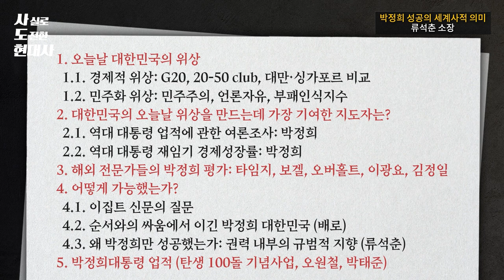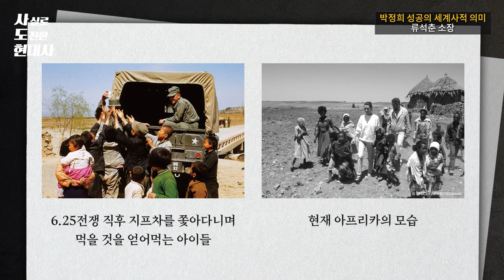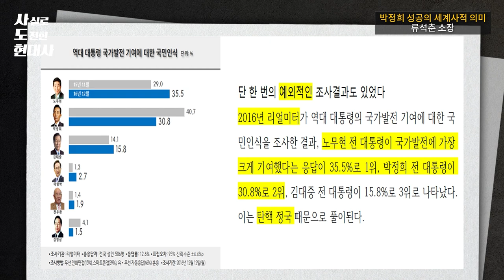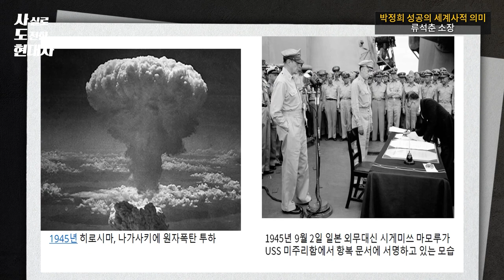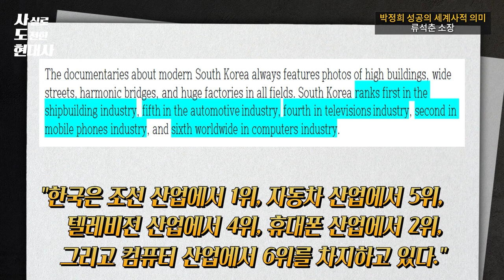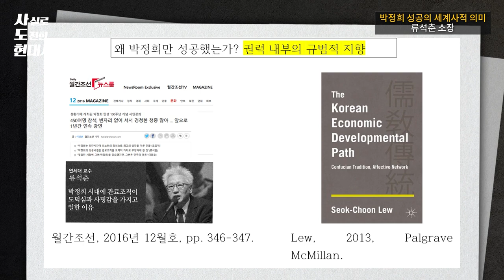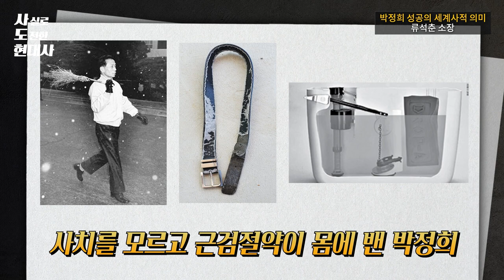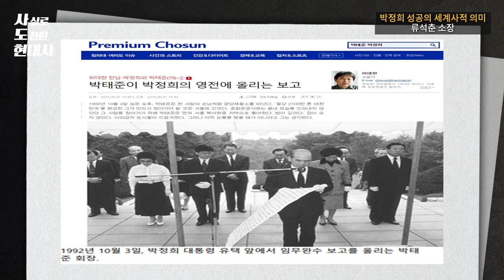[사실로 도전한 현대사] 박정희 성공의 세계사적 의미